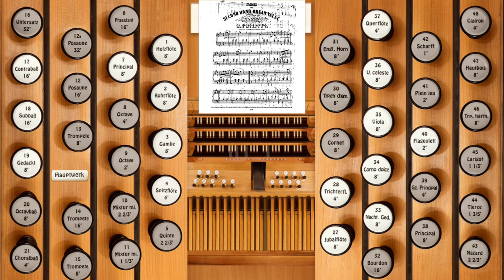Second Hand Organ Valse—Organ Cover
Tamiri's waltz courtesy of the Library of Congress, arranged piano by M. Philippi and for organ by G Hutch.